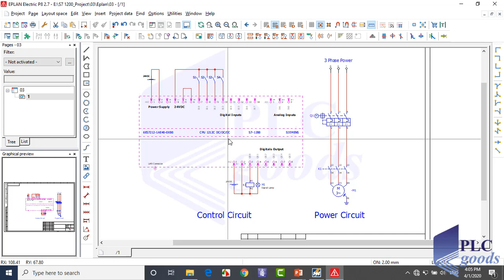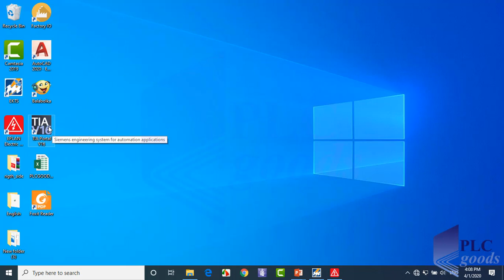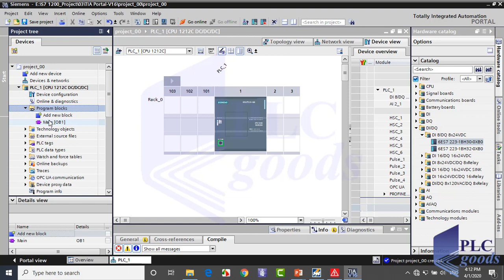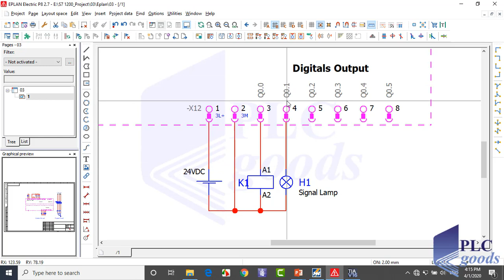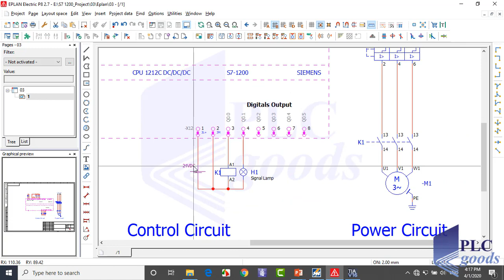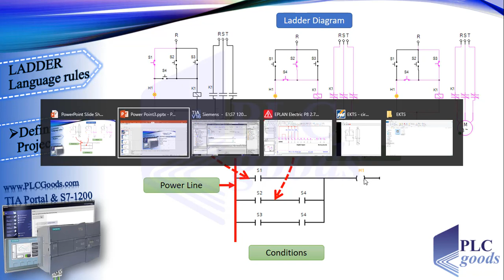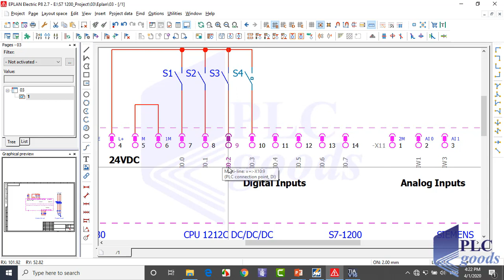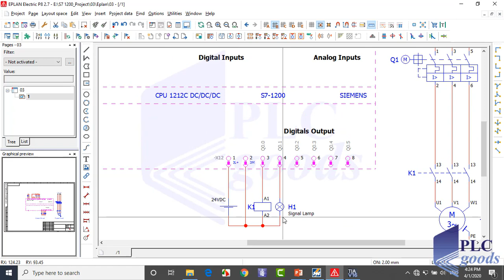LADDER Programming in TIA Portal | Control Lamp & 3-Phase Motor with S7-1200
💚Master LADDER Programming in TIA Portal: Control Lamp & 3-Phase Motor with S7-1200 ⚡ Learn step-by-step how to define a project, configure PLC, assign input/output addresses, create branches, networks, and crossing in LADDER language 💡🏭. Program your outputs with conditions, use tags & comments for clarity, and simplify wiring logic for easy maintenance. Perfect for Siemens PLC beginners and industrial automation enthusiasts.
✅ Chapters
0:00 – Introduction & Lesson Objective
0:35 – Overview of EKTS Industrial Circuit
1:10 – Control & Power Circuit Operation
1:55 – Lamp & Motor Logic Explanation
2:35 – Using Contactors for Motor Starting
3:05 – S4 Switch Functionality
3:35 – PLC Wiring Overview in EPLAN
4:15 – Siemens CPU1212C Power & Inputs
4:55 – Comparing Relay Wiring vs PLC Wiring
5:30 – Project Goal: PLC Logic Implementation
6:00 – Creating a New Project in TIA Portal
6:35 – Selecting TIA Version & Project Info
7:05 – Adding & Configuring a PLC Device
7:45 – Choosing CPU1212C & Article Number
8:20 – Defining Hardware & Adding Modules
8:55 – Opening OB1 & LAD Programming Overview
9:30 – Understanding Power Line & Output Logic
10:00 – Creating Output Coils (Lamp & Motor)
10:35 – Assigning Q0.1 and Q0.0 Addresses
11:10 – Adding Tags & Comments (H1, K1)
11:40 – Adding Input Conditions (S1, S2, S3, S4)
12:15 – Creating Branches & Writing Conditions
12:55 – Using PLC Wiring View to Drag Addresses
13:30 – Completing All Branch Conditions
14:00 – Explanation of Program Operation
14:35 – How PLC Activates Lamp & Motor
15:10 – Project Summary
15:40 – Next Lesson Preview
16:00 – End
1️⃣ 🤖 Programming S7-1200 PLC with Siemens TIA Portal & Factory IO
4️⃣ 🔄 Complete Delta PLC Programming Course with ISPSoft & Factory IO
6️⃣ 🚀 Excellent PLC Projects for Engineering Students – Part 1
7️⃣ 🎯 Excellent PLC Projects for Engineering Students – Part 2